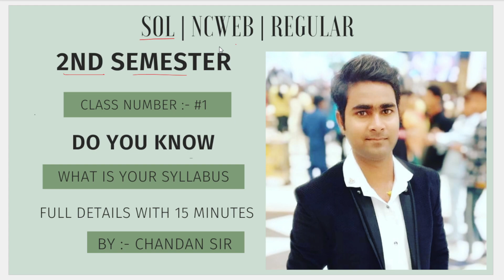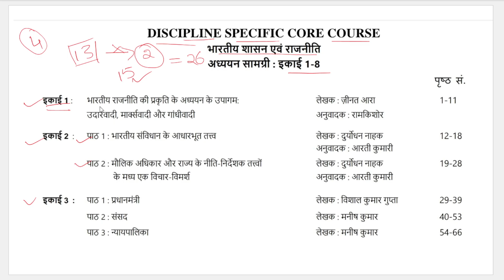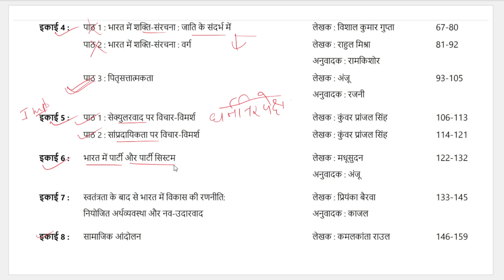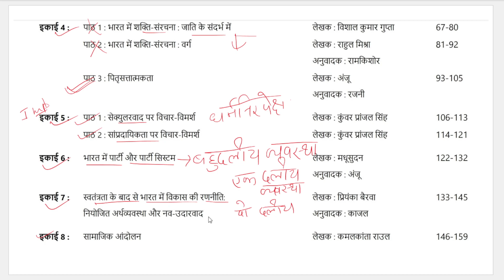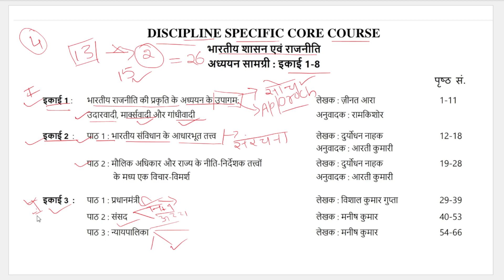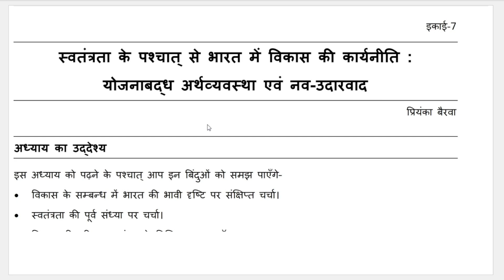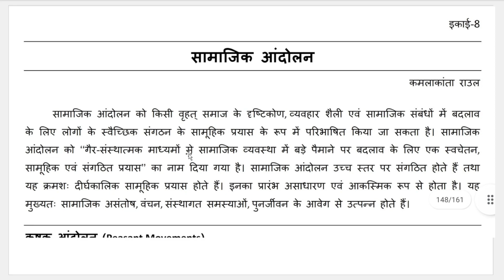SOL 2nd semester BA prog political science full syllabus discussion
आज की इस विडीओ में हम discuss करने वाले है SOL 2nd semester BA prog political science full syllabus discussion

SOL solutions